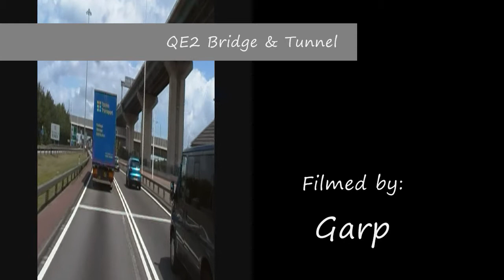QE2 bridge (Dartford) and Tunnel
A trip across the QE2 Bridge (Dartford) From the Essex side to the Kent side and back through the Dartford Tunnel from the Kent side to the Essex side. the bridge and tunnel cross the River Thames.